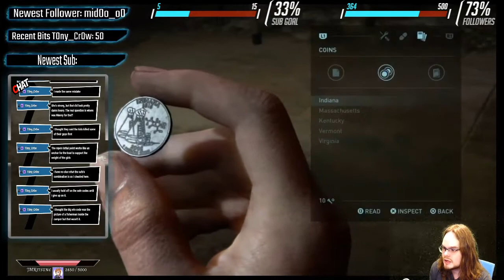The Last of Us Part II Ep 20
Available on the PS4 only this is a game I can't recommend enough